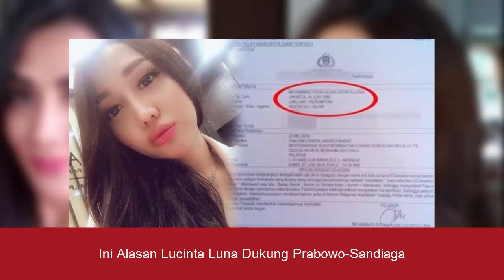Ini Alasan Lucinta Luna Dukung Prabowo Sandiaga | INFOTAINMENT | BERITA ARTIS TERKINI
Kumpulan Berita tentang Trending topik,Kejadian aneh serta tak ketinggalan Aneh tapi nyata  yang paling menarik dan berita tentang sisi lain dunia

dan berita politik, berita ekonomi dan lainnya